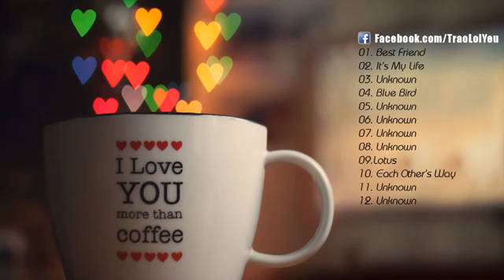Liên Khúc Nhạc Không Lời Tình Yêu Ngọt Ngào, Hạnh Phúc Liên Khúc Nhạc Tình Yêu